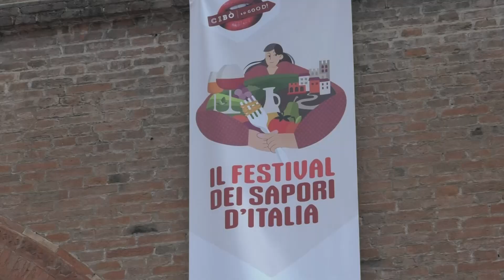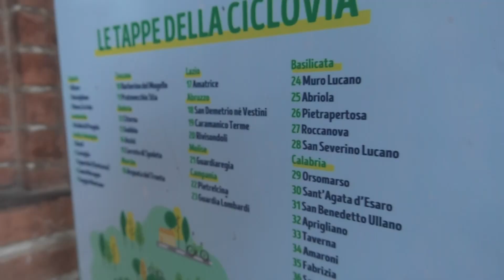San Severino Lucano tra i protagonisti del "Cibò. So good!" di Bologna